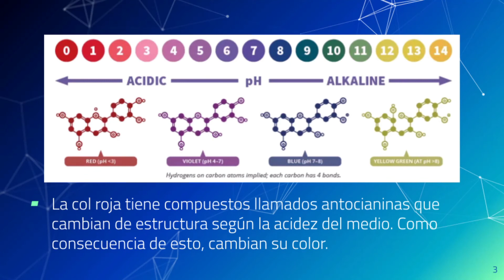Taller de experimentos: Indicador de PH con col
¡Hoy tenemos taller de experimentos! 🧪
El día de hoy veremos “Indicador de PH con col”
Impartida por el maestro Luis 🧑‍🔬
💥Completamente ¡GRATIS! 💥
🐏 Agradecemos mucho a los alumnos del Tecnológico de Monterrey campus Cuernavaca que participan en el proyecto de revitalización del Parque Alameda con está y más actividades para ti.💙 ⠀⠀⠀⠀⠀⠀⠀⠀⠀
¡Estén pendientes! 👀👋